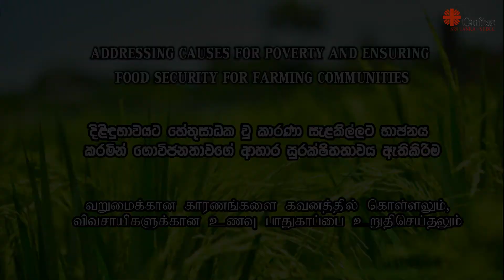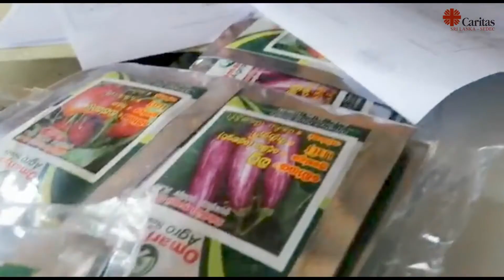Food security Caritas SL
The Caritas Food Security Program -  one of the great impacts on Sri Lankan farming households during the lockdown

Caritas Sri Lanka-SEDEC is implementing this program by aiming to safeguard food security for subsistence farmer households in urban & rural poor and marginalized communities inclusive of war widows, women, youth, school children, pre-school children and their mothers by switching over to sustainable agricultural practices and to protect them from malnourishment by 2022. The program is contributing to the 07 UN Sustainable Development Goals and falls in line with Pope Francis’ Encyclical ‘Laudato Si”. The beneficiaries have  realized this program as a blessing to have sufficient food from their home gardens during COVID 19 outbreak.